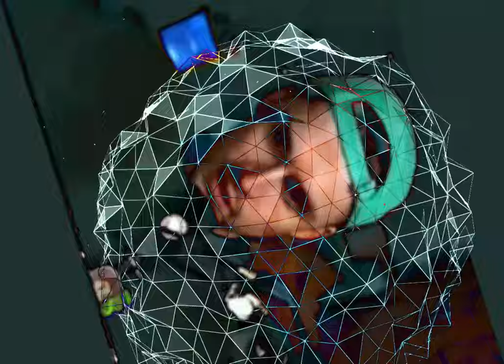Ludwig's Theme Song